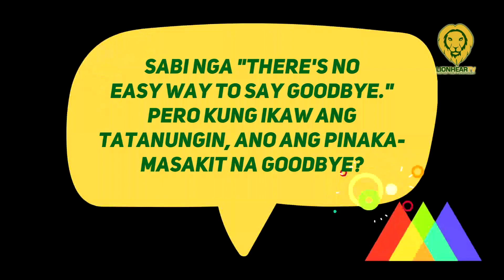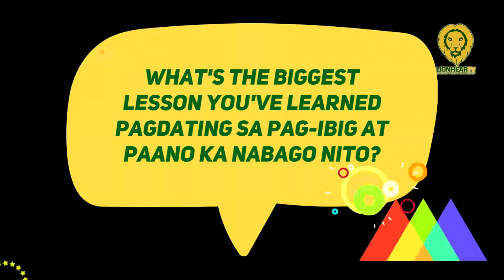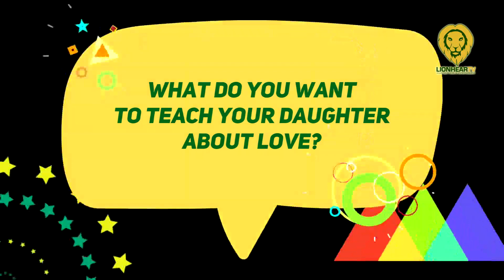Elisse Joson recalls saddest Valentine's Day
Produced by Dreamscape Entertainment and Clever Minds Inc., “The Goodbye Girl” streams a new episode daily on the iWantTFC app (iOs and Android) and website from February 14 until February 19. Enjoy watching iWantTFC on a bigger screen through select devices on VEWD, ROKU and Amazon Fire streaming devices, Android TV, select Samsung Smart TV models, Telstra TV (in Australia), and VIDAA for select countries. iWantTFC is also available via Chromecast and Airplay.